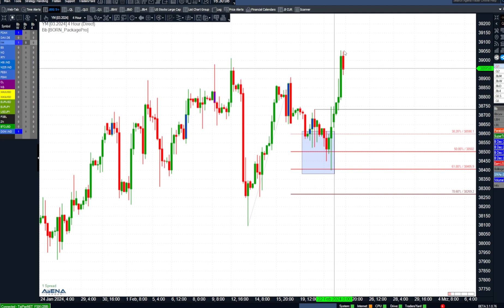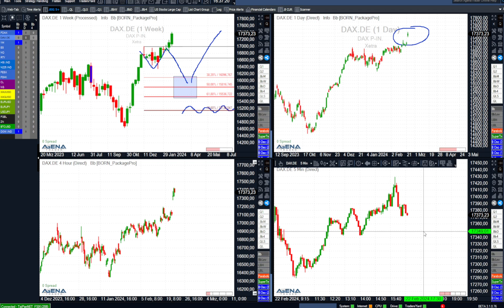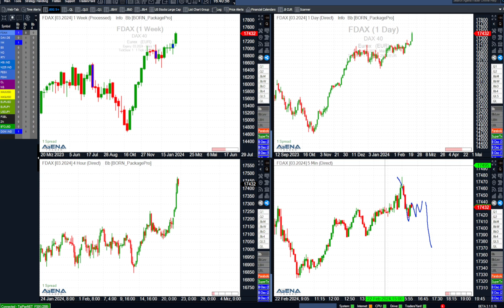Markt geht steil! Einfach weiter mit neuen Einstiegen | BORN-4-Trading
Risikohinweis

Der Vortragende und/oder Mitarbeiter der BORN Traders GmbH oder verbundener Unternehmen können Positionen in den analysierten Handelsinstrumenten eingehen oder bereits eingegangen sein. Eingegangene Wertpapierpositionen dürfen während des Veröffent-lichungszeitraums uneingeschränkt gehandelt werden.